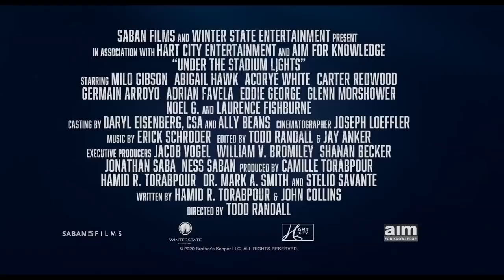UNDER THE STADIUM LIGHTS Trailer (2021) Milo Gibson, Laurence Fishburne Movie